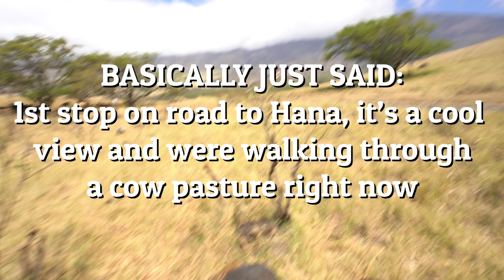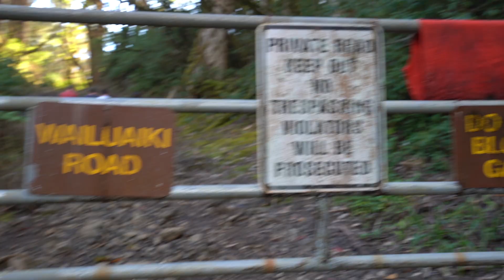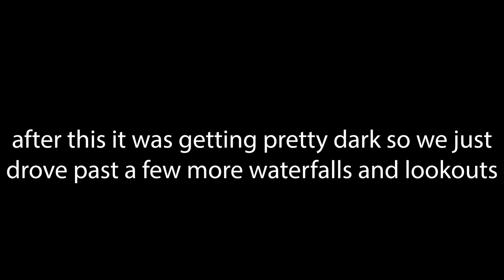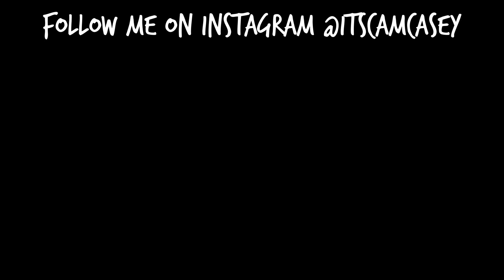ROAD TO HANA! (Best waterfalls and places to visit in Maui!)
Hey guys! Today while I was visiting Maui I went on the road to Hana! It was a super fun but also super exhausting experience! I was really glad I did it and definitely got some really cool shots throughout the drive! I hope this helps if you were planning on visiting the road to Hana!